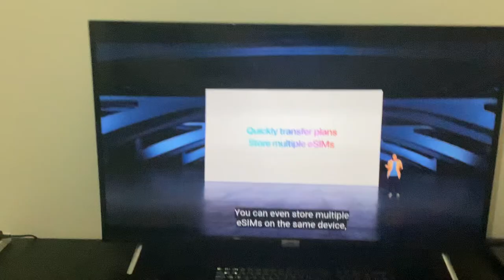The iPhone 14 has better cameras.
Apple said that the new cameras are better than the iPhone 13 because of a bigger lens. There was a new video mode introduced as well.